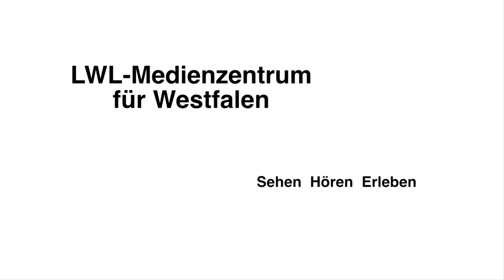Die Täufer von Münster · Erinnerungsorte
Zu Beginn der 1530er Jahre fand mit dem sogenannten Täuferreich in Münster ein bis heute historisch schwer zu deutendes Intermezzo innerhalb des Zeitalters der Reformation statt. Aufgrund des blutigen und dramatischen Endes des Täuferreiches ist die Geschichte rund um den "König von Münster“, Jan van Leiden, bis heute wohl eine der bekanntesten in Münster.
Der für den Schulunterricht konzipierte Film bietet einen historischen Abriss über das Thema "Täufer in Münster". Als Anknüpfungspunkt dient der westfälische Erinnerungsort "Prinzipalmarkt“, wo vieles auch heute noch auf die Geschichte der Täufer hinweist. Außerdem dekonstruiert der Kurzfilm tradierte Darstellungen über die Täufer, die aus wissenschaftlicher Sicht fragwürdig sind. So soll ein kritisches Geschichtsbewusstsein gefördert werden.
Es handelt sich um die erste Episode der Filmreihe "Westfälischer Erinnerungsorte“.
Der räumliche Bezug auf die Vergangenheit und dessen mediale Darstellung stehen im Fokus der Filmreihe. Sie umfasst eine Serie von filmischen Kurzdokumentationen, die mit ergänzendem Textmaterial im Geschichtsunterricht eingesetzt werden können. In jeder Episode wird ein historisches Thema in Zusammenhang mit einem Erinnerungsort in Westfalen behandelt. Anhand von konkreten regionalen Beispielen werden hierdurch allgemeinere historische Themen und damit auch die Wechselwirkungen zwischen Mikro- und Makroebene veranschaulicht.
Inhaltlich bauen die Episoden nicht aufeinander auf, dennoch zieht sich auf der Metaebene ein methodisch-didaktischer "roter Faden“ dahingehend durch die Filmreihe, dass historische Kompetenzen, wie Quellenkritik, Multiperspektivität und Dekonstruktionskompetenzen, eine zum jeweiligen Thema passende Berücksichtigung finden und somit bei den Schüler_innen ein kritisches reflexives Geschichtsverständnis ausbilden.

Westfälische Erinnerungsorte Episode I
Thema: Die Täufer von Münster
Erinnerungsort: Prinzipalmarkt Münster
Inhaltsfeld: Neue Welten und neue Horizonte (Klasse 7/8)
Schwerpunkt: Reformation